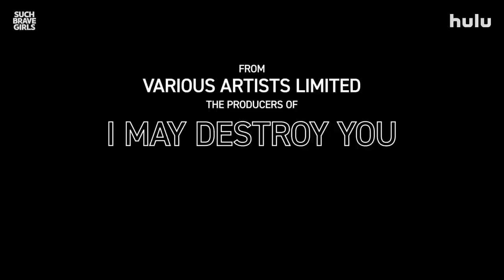Such Brave Girls Official Trailer - Kat Sadler, Louise Brealey, Lizzie Davidson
Check out the official Such Brave Girls Trailer starring Kat Sadler, Louise Brealey, Lizzie Davidson

Starring: Kat Sadler, Louise Brealey, Lizzie Davidson

Synopsis: Dysfunctional family sitcom following sisters Josie and Billie and their single mother Deb navigating life armed with nothing but poor judgement and self-esteem exclusively tied to people who couldn't care less about them.